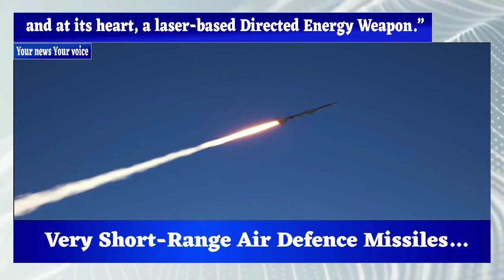India’s New High-Power Laser Weapon Shocks China | DRDO IADWS Test Explained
India has successfully tested its Integrated Air Defence Weapon System (IADWS) off the coast of Odisha, featuring a desi high-power laser weapon that has surprised even Chinese experts.
This breakthrough marks India’s entry into the elite group of nations with operational combat-ready laser defence systems, alongside the US, Russia, China, the UK, Germany, and Israel.

The IADWS combines Quick Reaction Surface-to-Air Missiles (QRSAMs), Very Short-Range Air Defence (VSHORADS) missiles, and a Directed Energy Weapon (DEW) laser system, creating a multi-layered shield against enemy drones, UAVs, and aircraft.

Defence Minister Rajnath Singh called it a major leap in India’s air defence capability, while PM Modi’s Mission Sudarshan Chakra 2035 aims to build a nationwide indigenous defence shield inspired by Lord Krishna’s legendary weapon.

How India’s laser weapon works

Why Chinese experts are surprised

What Mission Sudarshan Chakra means for India’s future security

India laser weapon

DRDO laser test

India high power laser

India IADWS test

Sudarshan Chakra Mission Modi

India air defence system

India vs China defence

India laser missile system

DRDO Directed Energy Weapon

India drone killer laser

🏷️ Tags (Hashtags + YouTube Tags)